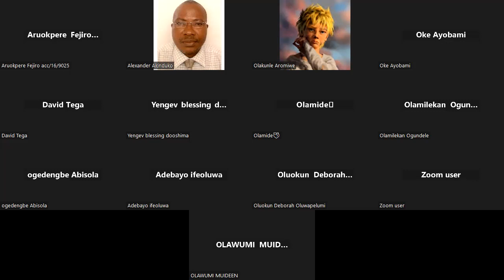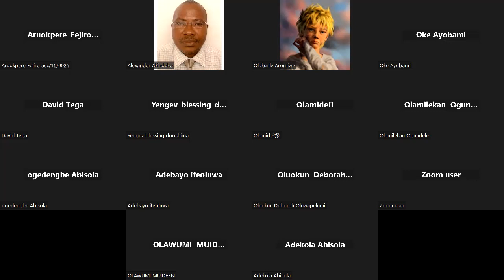FUTA Acc 408 Investigations for investment decisions 07022023